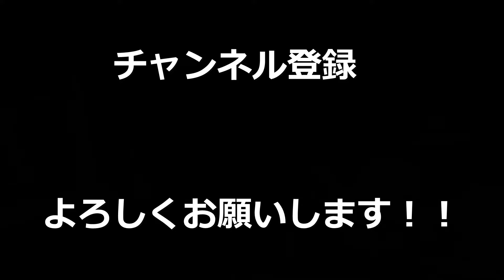【R6S】2キル目やばくない！？ジーニアスすぎる取れたwwwww【レインボーシックスシージ】【rainbowsixsiege】